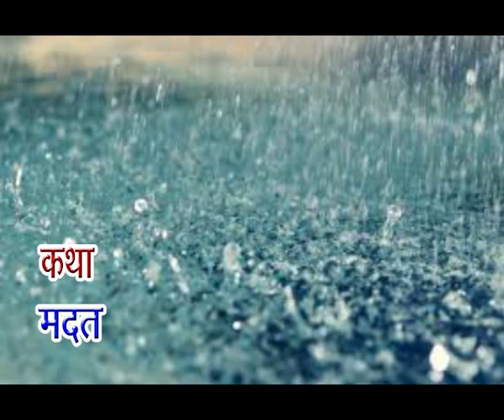Story- Help / कथा - मदत